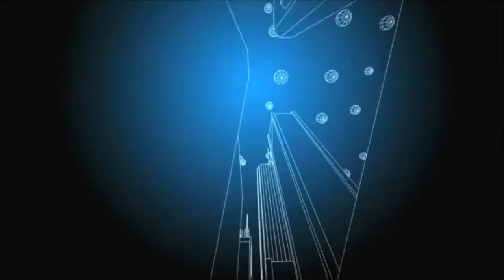Careca Akarue from Eurufly is using blockchain tech to shape the future of air travel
Careca Akarue
Founder and CEO
EuruFly Limited

EuruFly is designed to deliver a state-of-the-art private jet experience that matches clients with the private jet carriers quicker, more secure, and with less hassle than current systems. Using emerging technologies, EuruFly strives to provide our clients with the future of aviation, today.

With over 30 years combined in the social and business sectors, Founder/CEO of EuruFly a multi chain platform for aviation markets with Blockchain Technology, the Chairman of Eurushaga Ltd, Founder of Blockchain Consulting Ltd, the president of the University of Eurushaga – the birthing place of entrepreneurs, a platform where Careca campaigns "Money Has Moved" and the school educates primarily on Blockchain Technology, smart contracts, IOT and digital currencies.